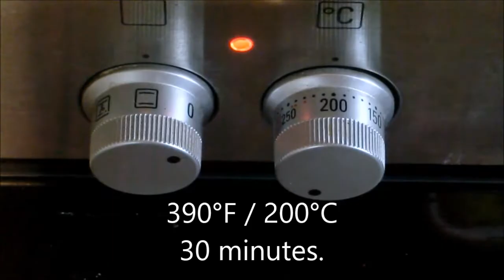Roasted Brussels Sprouts - Vegan - Clean Eating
Ingredients:
Brussels sprouts: 500-800 g
marjoram

oven: 200°C/390°F .